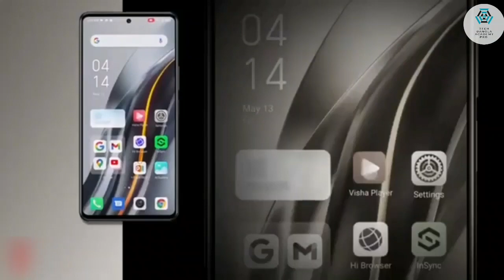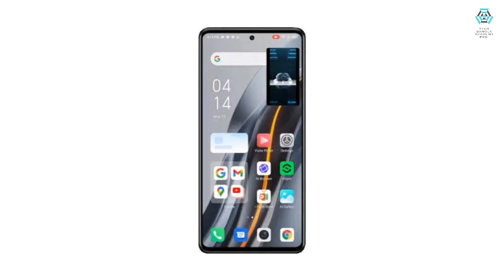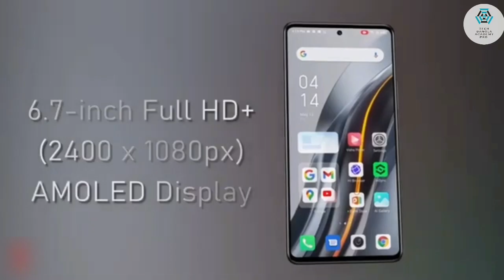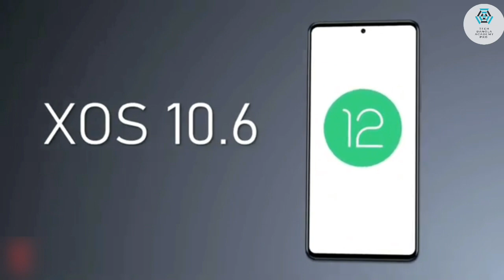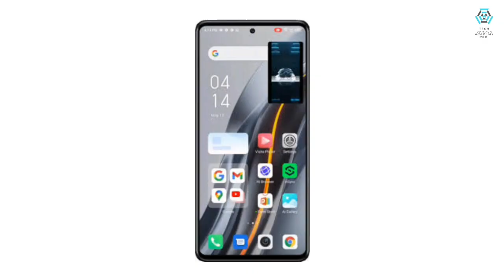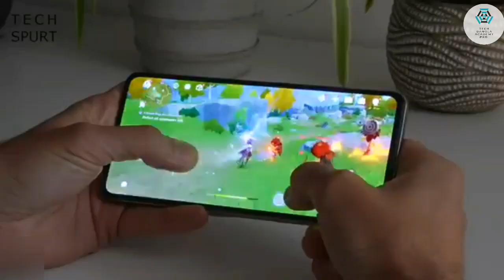Infinix Note 12 ViP | Infinix Note 12 ViP Bangla review | Infinix Note 12 ViP Price in Bangladesh